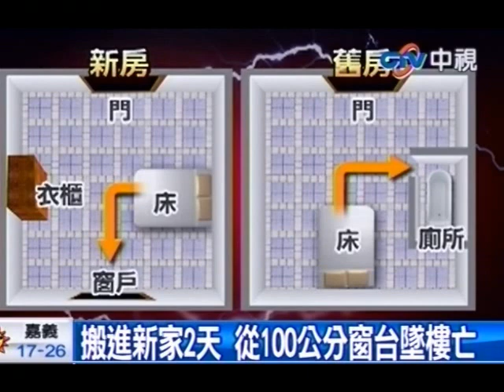不熟新家動線？ 黃淑琦墜樓身亡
中視新聞》國內知名的服裝設計師黃淑琦驚傳墜樓身亡，中視新聞獨家取得家屬在靈堂替她誦經祈福的畫面，充滿了不捨的氣氛。時尚圈與演藝界的好友聽到死訊也痛哭失聲難以置信，不過儘管事發經過一天，黃淑琦的死還是充滿疑點，到底是酒後失足墜樓還是心情不佳想不開？至今還是家屬心中最大的疑問。